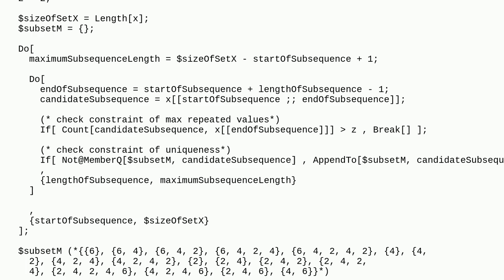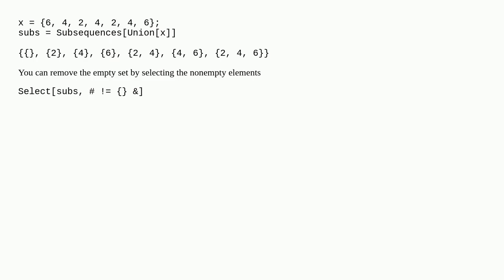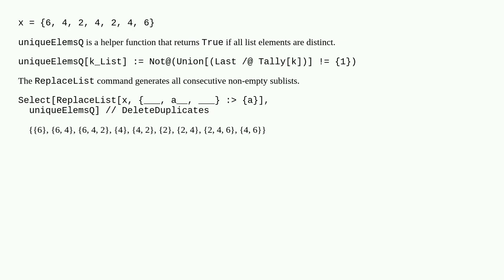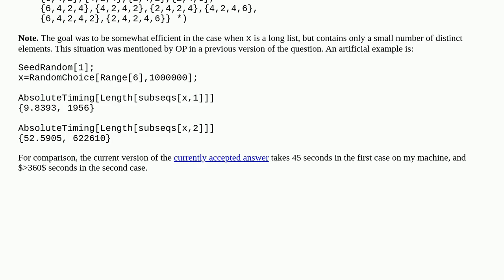Subsequences with distinct values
A special thanks goes out to the community